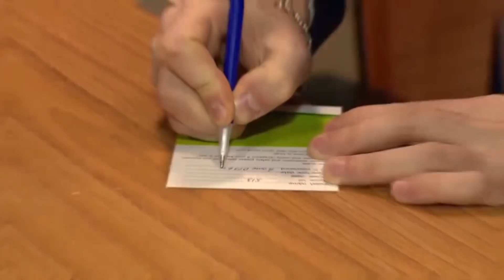Nar`ın hədiyyəsi - iştirakçılarla bir gün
Hər axşam saat 22:00'da Maşın Şou'nu izləməyi unutmayın.

Maşın Şou 17-ci Sezon İştirakçıları:

Ruhəngiz Allahverdiyeva

Nazilə Səfərli

Ramil Nabran

Oqtay Kamil

Mina Hüseyn

Ranar Musayev

Xose Bernardo

Xəyalə Quliyeva

Aysel Nazim

Nərgiz Əliyeva

Allahverdi Yolçuyev

Sərxan Kərəmoğlu

Aydan Axundzadə

Səmra Rəhimli

Samir Cavadzadə

Dilarə Kazımova

Taleh Yüzbəyov

Mənsur Şərif